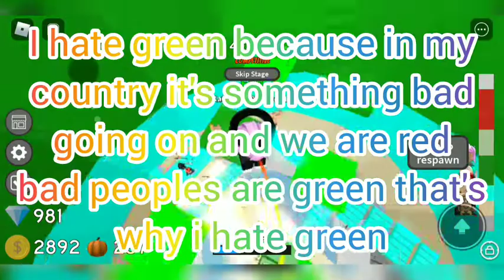Playing tower of madness